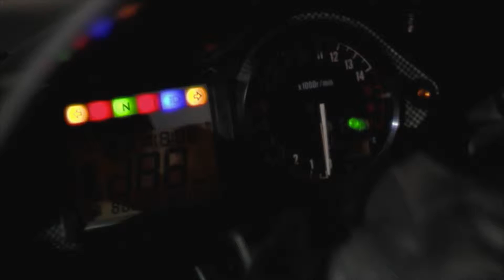MOTO Trailer Final